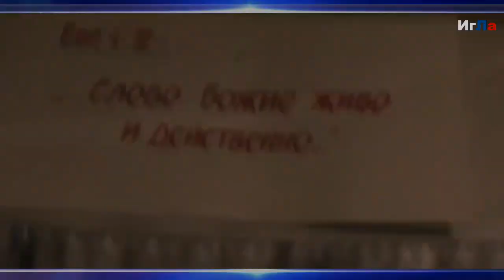Беседа с семьёй Соколовых. 30.03.2015